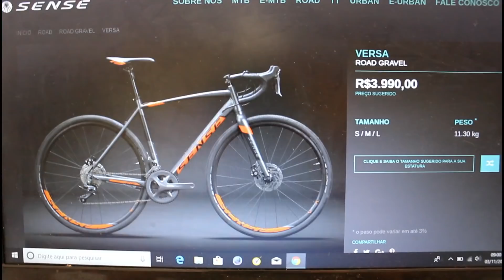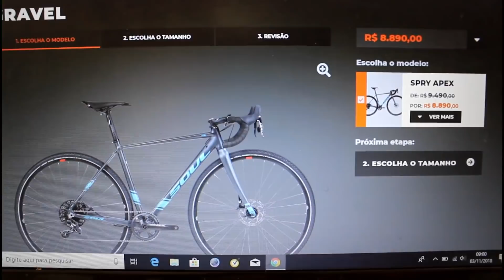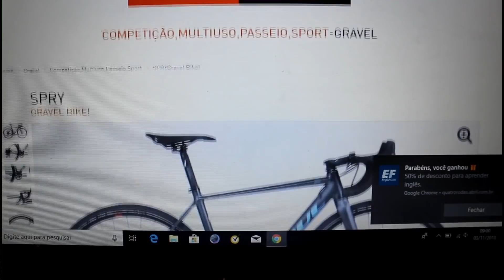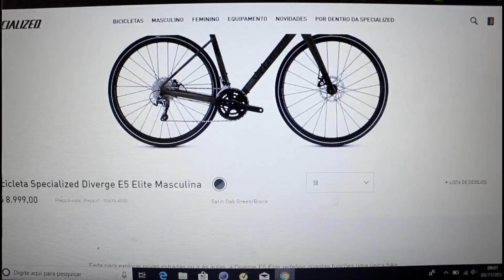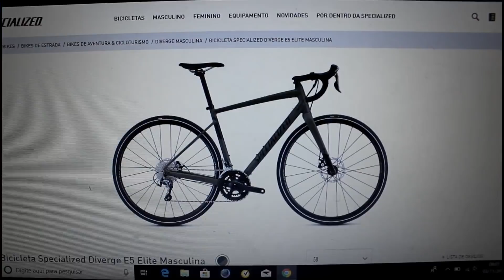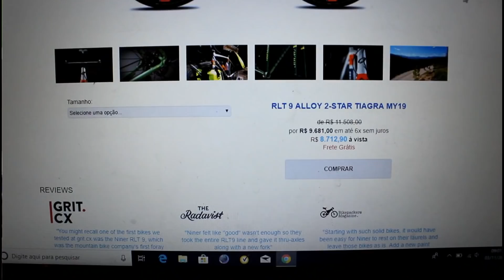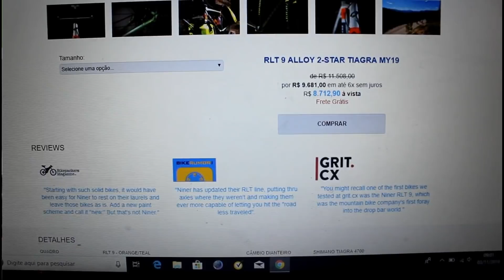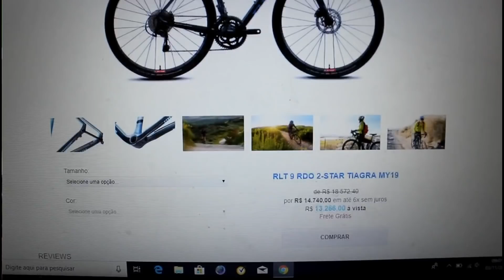Quais as melhores opções de Bikes Gravel no Brasil?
As  5 bikes Gravel à venda no Brasil com o melhor custo benefício!
Intagram Bike.Guru